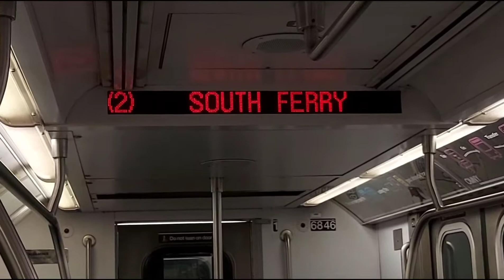MTA: r142 2 train ride from WTC to Rector St